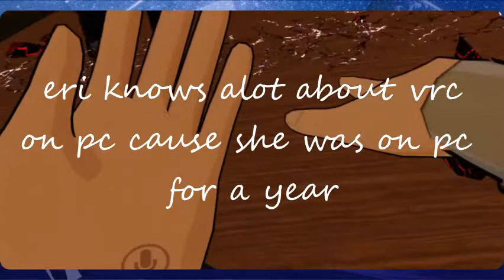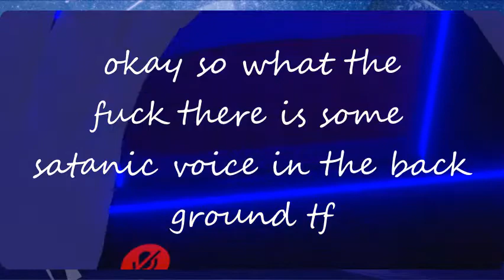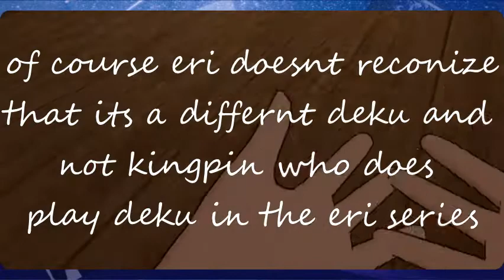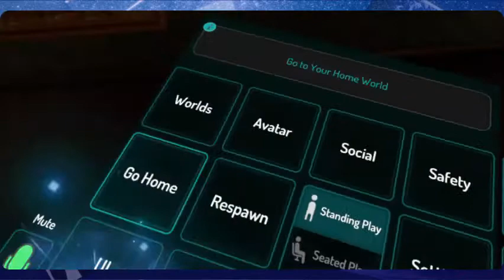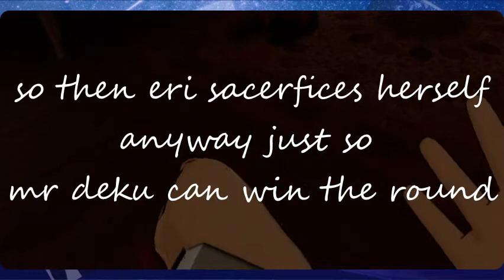eri's advetures in vrchat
watch as the most wholesome cuteist girl goes adventuring through the great world of vrchat making new friends everywhere she goes